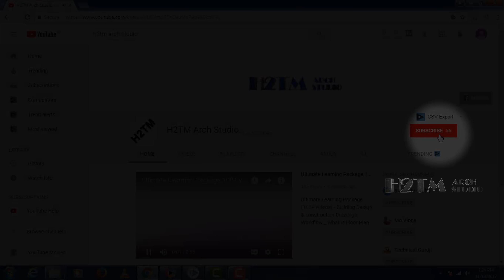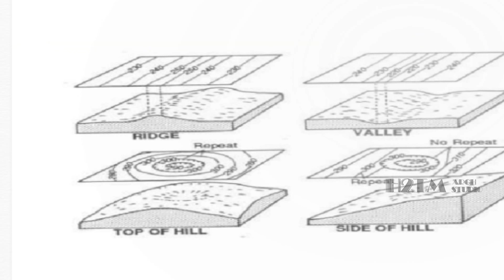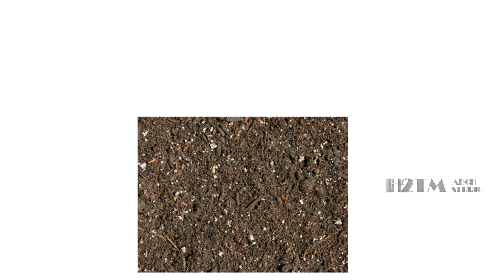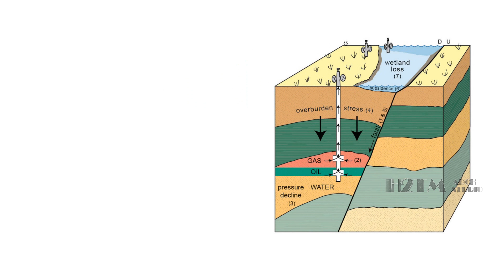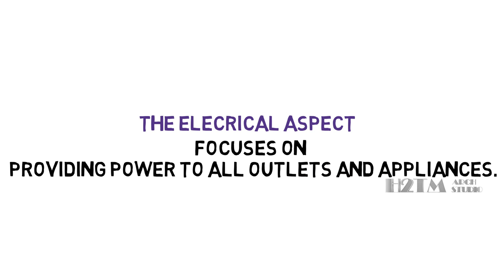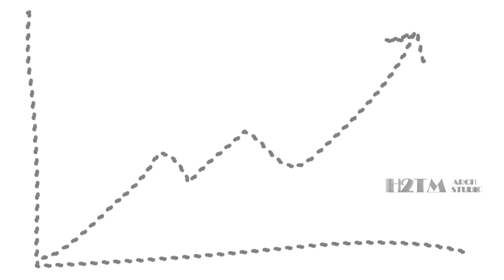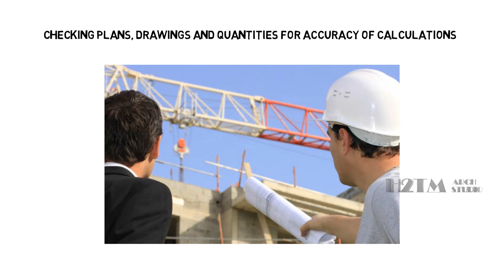Building Construction Industry k Bahubali Series_4K Video_Roles & Responsibilities of Professionals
Building Construction Industry k Bahubali Series, Roles & Responsibilities of Professionals in Building Construction Industry- Hindi/Urdu Language.

professionals in this video as per their appearance.

At H2TM Official Youtube Channel , We have Designed Our Architectural Design, Interior Designing And Building Construction Practices Learning Videos.

 If You Are An Architect , Interior Designer, Civil Engineer, 3D Visualizer, BIM modeler, Cad Draftsman and Construction professionals and if you are Interested in Pursuing a technology career in these areas.
Then you will get the Right skills at H2TM Official Youtube Channel.

Regards
H2TM Arch Studio & Team
Raichur